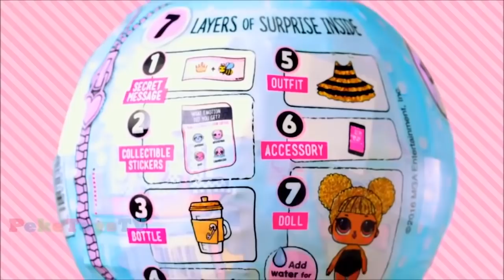Juguetes 💟 Toys 💟Glow Friends 💟Peppa 💟PigIgrushki 💟Giocattoli 💟PekeToysTv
Juguetes, Toys ,Glow Friends  ,Peppa  ,PigIgrushki ,Giocattoli  ,PekeToysTv,peketoystv,bestoys for girls,mejores juguetes para niñas,Mainan , choi cho be gai,perempuano choi